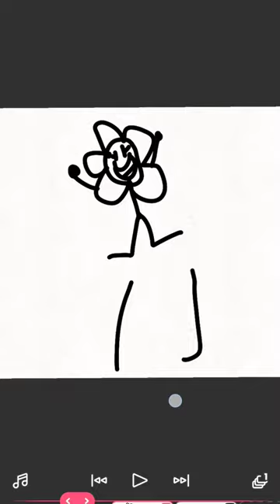fiore é il ballatore